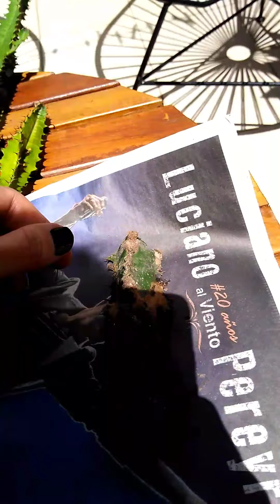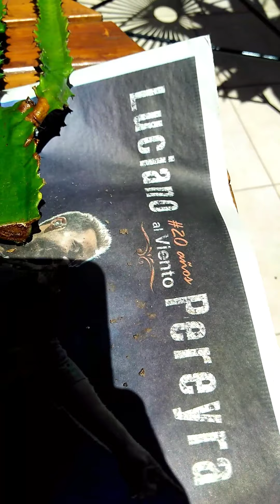Cómo salvar un cactus o suculenta que se está pudriendo - Parte 1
Visitame! 😊

Si me querés invitar un cafecito 👉